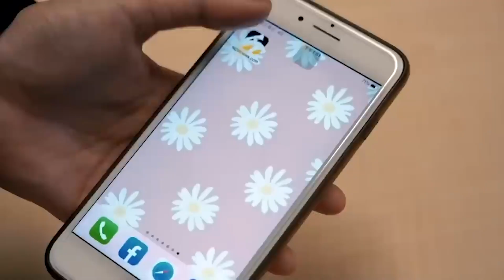高雄三寶闖大禍！騎士閃避不及噴飛 無辜路人慘遭波及｜NOWnews